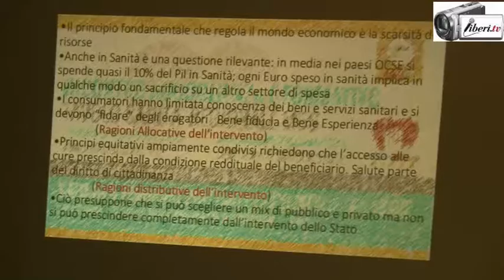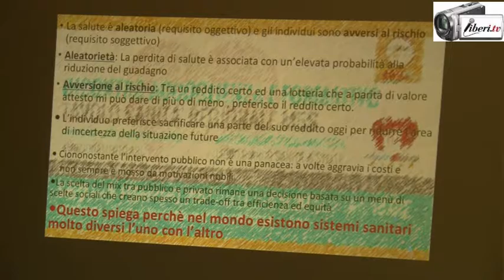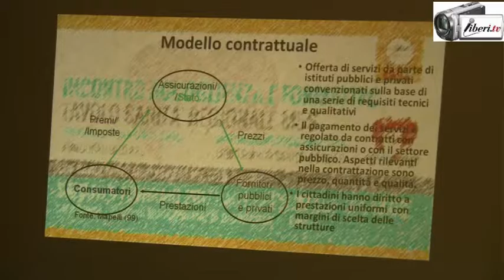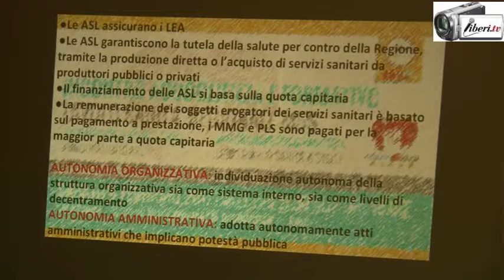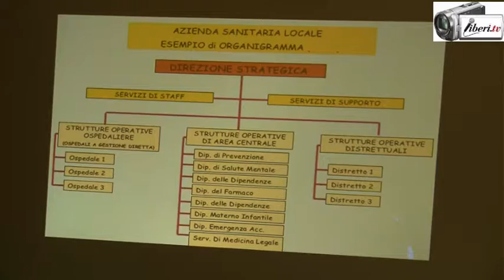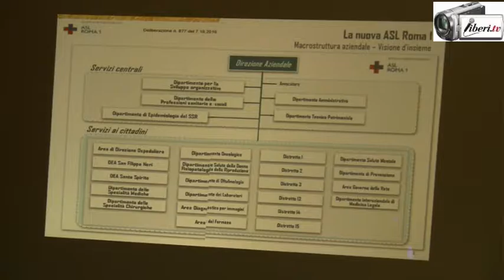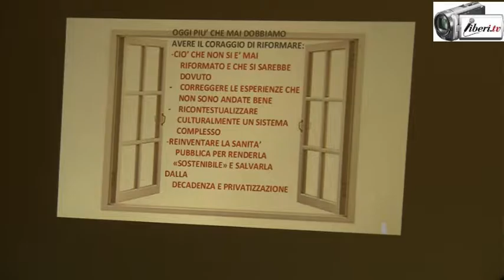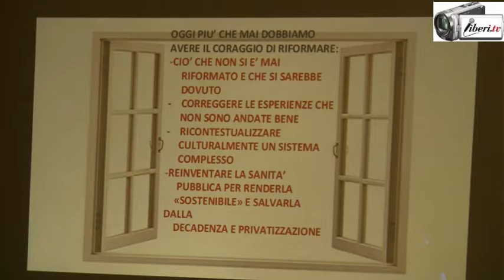Antonio Di Nicola: L'organizzazione delle ASL - Tavolo sanItà regionale M5S Lazio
Registrazione effettuata da liberi.tv il 4/02/2017 a Roma presso la sede del Municipio Roma VII

Incontro accoglienza e formativo: Tavolo sanità regionale M5S Lazio

Antonio Di Nicola: L'organizzazione delle ASL